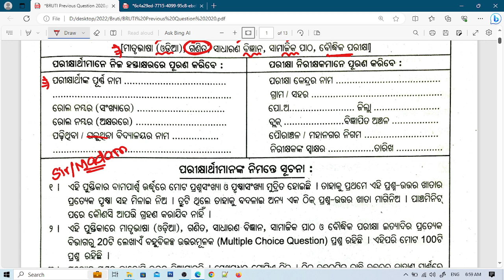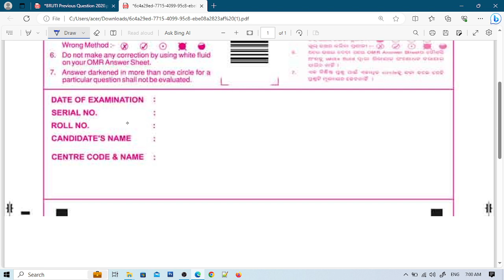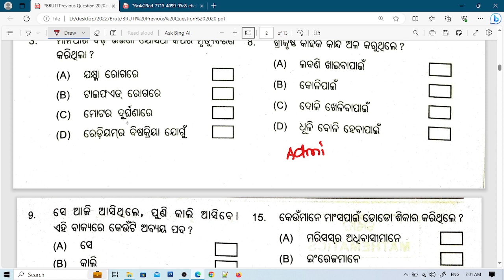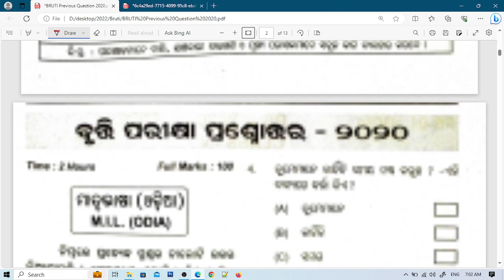BRUTI Exam 2023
Our online class:
Odisha Bruti Exam 2023-24
Online Tuition for Class 5-8

Best Books List:
NAVODAYA Exam 2024 book :
Odia Medium
English Medium

Adarsha Entrance Exam 2024:

Odisha Bruti Guide :

and more.